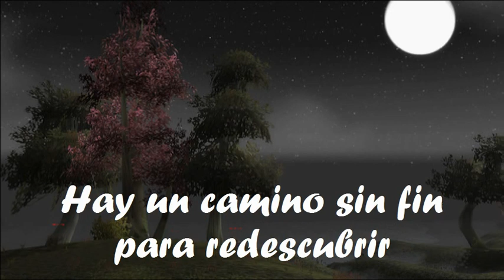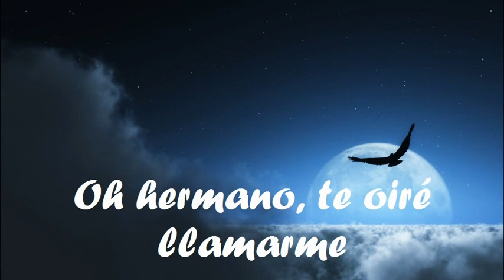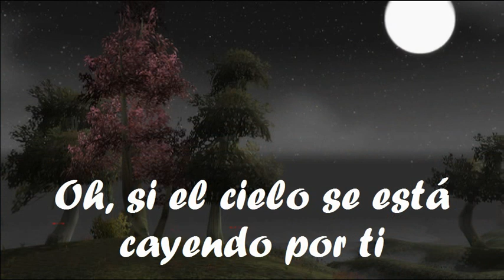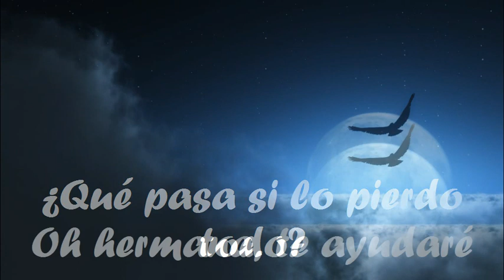Hey brother- Avicii (Sub.Español)